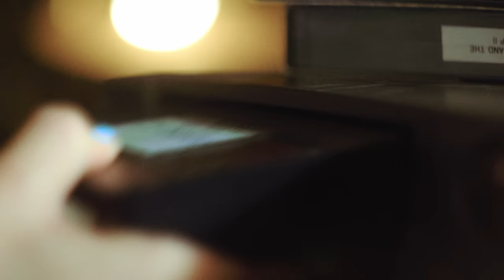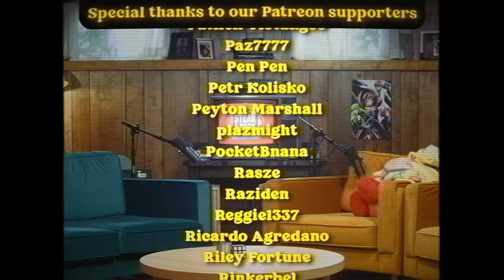Will Neff Joins OTK (ft. Hasan)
Welcome Will Neff to OTK!

Join us as we talk about Will's journey, streaming, wrestling and much more!

00:00:00 Intro
00:00:21 OTK Will Neff BTS
00:10:43 Hasan's Austin Experience
00:14:03 Whataburger Sucks
00:16:32 Fast Food Chicken Places
00:20:34 Will's New Food Challenge
00:22:41 Joe Is Hungry
00:26:41 American Cities Suck
00:28:26 Asmon Needs a New Car
00:32:14 Public Transit and Donald Trump
00:37:08 Hasan and Will Origin Story
00:39:22 Video Games Will Never be a Job
00:44:37 First Video Games
00:47:28 OnlyFangs is Impressive
00:54:41 Vincent Kennedy McMahon & WWE
01:06:50 Emi's Topic (Hasan & Will's Cosplay)
01:13:29 How Did Everyone Meet Will
01:16:57 Will's Streaming Origins
01:27:54 Failure
01:30:03 Episode Wrap-Up